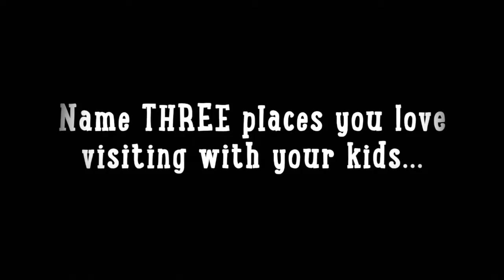Best Days Out: Pearl Lowe